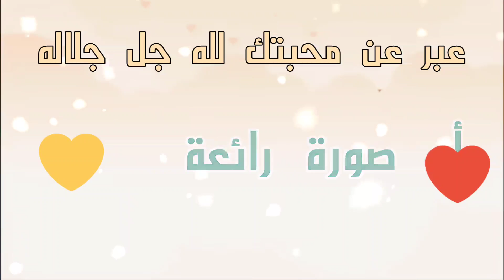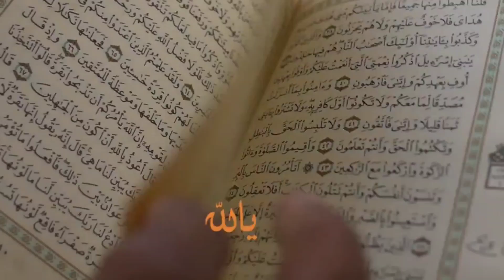💌 مسابقة أحبك يا الله ☁ الرابط بالوصف